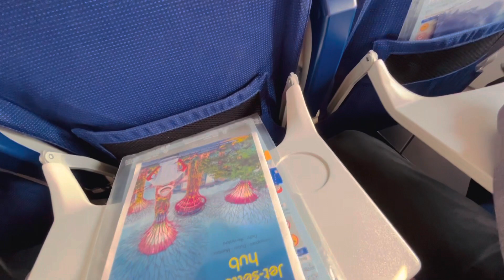BHUBANESWAR TO GOA ||FLIGHT JOURNEY || SUPERB EXPERIENCE || VLOG || 2022